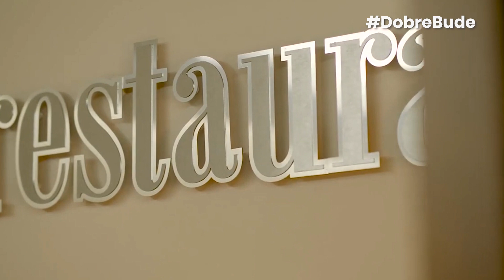Wellness Hotel Diplomat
Zamestnanci a ich rodiny sú pre Wellness Hotel Diplomat momentálne hlavnou výzvou, s ktorou je nutné sa popasovať v čase krízy. Rodinná atmosféra tu nie je žiadna fráza, je to skutočná realita, s ktorou sa hostia stretávajú a radi sa sem preto vracajú. Ak chcete pomôcť tomuto obľúbenému hotelu, tak si svoj najbližší výlet naplánujte napríklad do Rajeckých Teplic :)